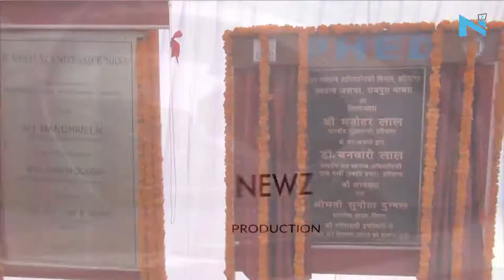Sirsa: CM ManoharLal ने कई परियोजनाओं का किया उदघाटन और शिलान्यास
हरियाणा के मुख्यमंत्री मनोहर लाल ने आज लोक निर्माण विश्राम गृह में लगभग 85 करोड़ रूपयें की विकास परियोजनाओं का शिलान्यास व उद्घाटन किया। इस अवसर पर मुख्यमंत्री मुख्यमंत्री 13 परियोजनाओं का शिलान्यास किया, जबकि  7 विकासात्मक परियोजनाओं का उद्घाटन कर लोगों को समर्पित किया... मुख्यमंत्री 62 करोड़ 20 लाख 10 हजार रुपये धनराशि लागत की जिन विकासात्मक परियोजनाओं का शिलान्यास मुख्यमंत्री द्वारा किया गया, उनमें गांव बाजेकां के वाटर वक्र्स का जीर्णोद्वार, स्वतंत्र वाटर वक्र्स गांव केलनियां, गांव भावदीन व कोटली के बूस्टिंग स्टेशन का निर्माण व वाटर वक्र्स का जीर्णोद्वार, गांव नौरंग व हस्सू में वाटर वक्र्स, गांव राजपुरा माजरा के स्वतंत्र वाटर वक्र्स, गांव खुईयां मलकाना वाटर सप्लाई स्कीम के तहत जीर्णोद्धार, गांव गंगा में वाटर सप्लाई एवं सीवरेज स्कीम व एसटीपी का निर्माण, कालांवाली के सैक्टर आर-3, ममेरा रोड़, पन्नीवालाल मोटा, गांव चक्कां में 33केवी सब स्टेशन का निर्माण तथा सीडीएलयू के सैंटर फॉर डिस्टेंश का निर्माण कार्य शामिल है...